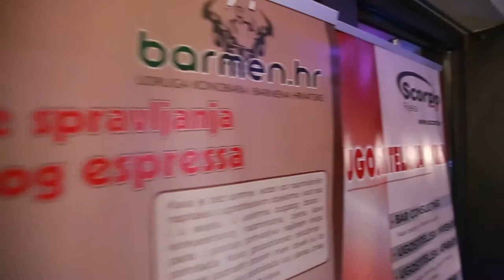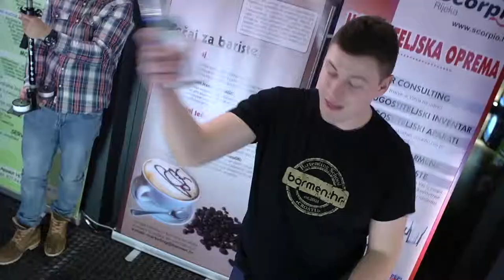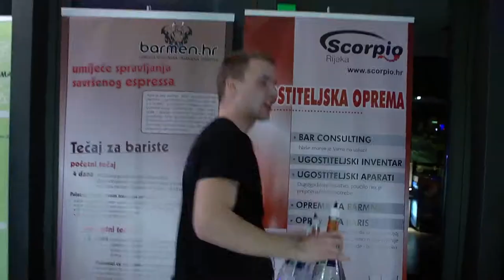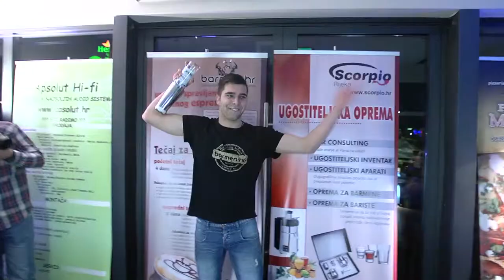Učeničko natjecanje barmena - Triple X by Brugal - Rijeka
Natjecanje polaznika škole barmena iz zadnja 3 termina škole u organizaciji Udruge konobara i barmena Hrvatske. Triple X by Brugal, uživajte :)